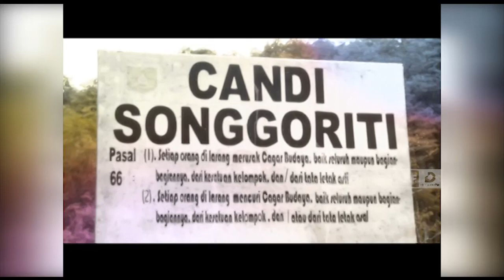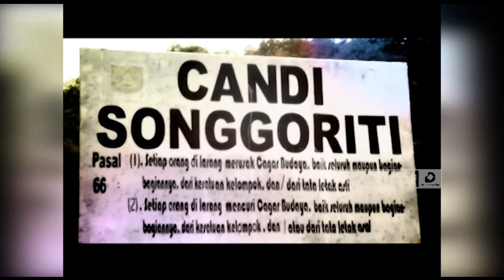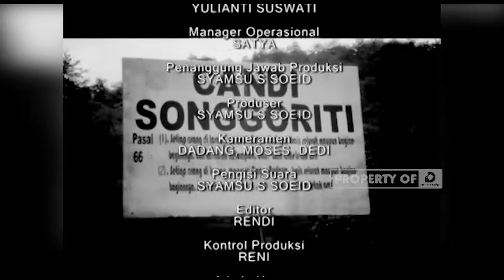Candi Songgoriti - WAHANA SENI DAN BUDAYA 16 Des 2015